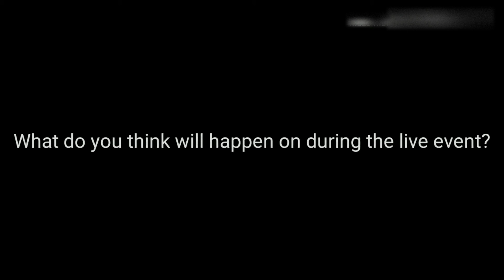*[Reaction]* It is happening... (04/21/2019) | Fortnite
NEW!!!
fyingfox_gamingyt

/u/fyingfoxgaming

NOTE: Please use the unexpirable link on My Channel & About if this invite link expires

Xbox One Club:
Club Fyingfox GamingYT

Second Xbox One Club:
Gaming History Glitch Club

Fyingfox_GamingYT
NOTE: I don't really stream on twitch, yet